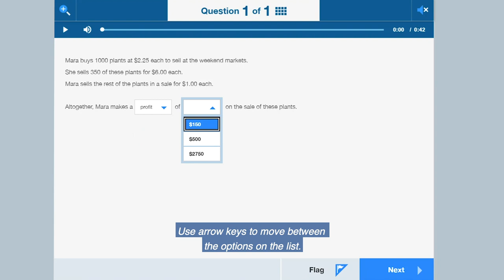Using your keyboard to answer a drop-down question